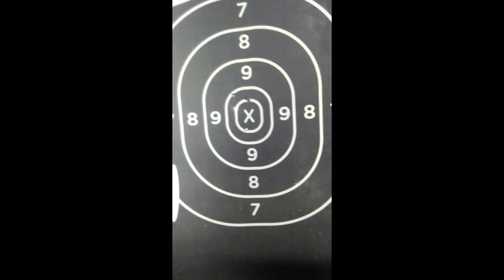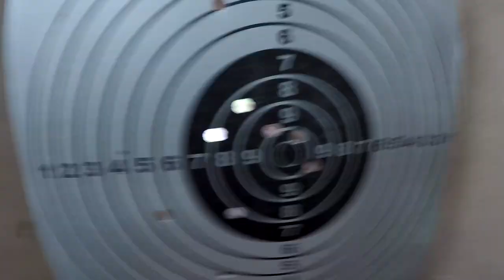Parte de La Banda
Queres UNIRTE a CONDICIONZERO para Acceder a BENEFICIOS Exclusivos para MIEMBROS?

Queres AYUDAR al Canal?

$100.- Por Unica Vez!

««Tu Canal Argentino de Armas en Castellano»»

Compilado de videos que me mandaron algunos muchachos de La Banda para editar y meterlos en uno solo y ser protagonistas de esta manera del canal y acortar distancias que a veces hacen que no nos juntemos a tirar y a comer asado.
Muchachos! Esto es para ustedes!

00:53 --- SERGIO SARMIENTO - LA ROSITA
01:17 --- HORACIO TRONCOSO
01:50 --- GABRIEL - INFANTE DE MARINA
01:59 --- GUILLERMO
02:23 --- ELIO
02:32 --- WALTER CORTES
03:23 --- KAYRON SANCHEZ
03:47 --- MARTIN ROSA
04:05 --- OSCAR STOCKER
04:30 --- PABLO
04:54 --- CONDICION ZERO
05:20 --- LEANDRO
05:51 --- CONDICION ZERO
06:03 --- ANTONIO
06:20 --- TINCHO BIEDMA
07:29 --- MARCELO
08:01 --- EMA SERNA
09:06 --- CHARLY NICORA